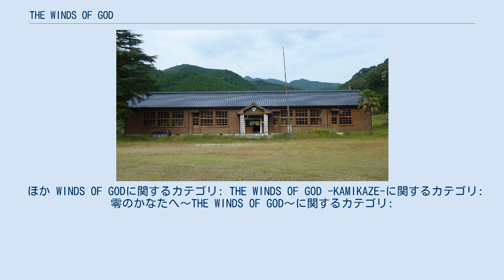THE WINDS OF GOD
『THE WINDS OF GOD』（ザ・ウインズ・オブ・ゴッド）は、神風特別攻撃隊をテーマとした今井雅之作の戯曲。
1988年より国内外で上演され、1995年に小説化ならびに最初の映画化が行われた。
2005年にはテレビドラマ化、2006年には全編英語で再び映画化されている。
そして21周年目の2009年に今井雅之演出、オール新キャスト版が調布市せんがわ劇場にて上演された。
 売れないお笑い芸人の誠と金太は、ある日交通事故に遭う。
気がついたときには第二次世界大戦終戦間際の神風特攻隊基地へとタイムスリップしており、2人の体は岸田・福本という特攻隊隊員と入れ替わっていた…。
 舞台のセットは木製の椅子と机を用いた簡素なもの。
これを組み合わせることで分隊詰所や駅のホーム、戦闘機内部などを表現する。
小道具としてこれに自転車、骨壷、位牌、軍刀などが加わる。
 劇の前半はキンタマーチャンズの漫才や、金太とアニキの漫才のような掛け合いが多くあるが、その中には上演をするご当地のネタや時事ネタを多数盛り込む。
例えば2人がナンパをするために自転車で出かけようとする場面では、福岡公演では「中洲に行く」、札幌公演では「大通に行く」などと言う。
アドリブも多く、上演回によっては遅れてきた観客を場内に入れるあたりでフリートークを始めたり、今井らが客席に下りて席まで誘導するといったこともある。
 NHK教育テレビで劇の模様が放送された際、放送された今井雅之のインタビューでは、この作品を上演し始めた当初は、「右翼」「戦争賛美」といった非難を受けたことを述べている。
現在では、声高に反戦を主張するものではないが、戦争の悲惨さを感じさせ、また人の生き方について考えさせられる作品として評価されることが多い。
 1995年に『ウインズ・オブ・ゴッド―零のかなたへ』と題して角川書店より小説化、2001年には『THE WINDS OF GOD―零のかなたへ』と題して角川文庫より文庫化された。
 最初の映画化作品は『WINDS OF GOD』というタイトルで、1995年6月3日に公開。
松竹配給。
奈良橋陽子監督作品。
内容としては、舞台版に比較的忠実である。
 製作経緯 「THE WINDS OF GOD」は最初は映画として企画された。
最初に今井雅之からストーリーを聞いた奈良橋陽子は「すごく面白い」と思い、いくつかの場面を稽古し「これは国際的な映画になる」と直感した。
すぐに松竹の奥山和由に企画書を提出したが、なかなかゴーサインが出ず、それならばと先に舞台作品として世に出た。
 最初に映画が製作されかけたのは1989年で、1987年に奥山和由が製作した『ハチ公物語』で、岡田茂東映社長に世話になったことから、奥山が「岡田社長の元で映画をプロデュースして恩返ししたい」と東映の岡田に本作の映画化を持ち込んだ。
この時のタイトルは『KAMIKAZE』で、製作は五味武が社長を務めるGMプロモーションと伊藤萬の共同製作。
製作総指揮は五味、企画が奥山和由、脚本・今井雅之、監督・奈良橋陽子、主演は今井雅之と本木雅弘、配給は松竹洋画系で、1989年9月にクランクイン、1990年春公開と具体的なところまで進んでいたが、映画化されず。
 1992年にローバジェット作品として松竹での製作が決定し、同年8月クランクイン。
静岡県下田市近郊で1ヵ月ロケ。
舞台で看護婦役だった藤田朋子が「どんな小さい役でもいいから出して欲しい」と訴え、テレビの仕事の後、ロケ地へ遊びに来て、そのまま2ショット出演した。
9月のニューヨーク公演の後、テキサスで空中シーンの撮影を終え、映画はここで完成した。
1993年のゆうばり国際ファンタスティック映画祭で上映され、審査員特別賞を受賞したが一般公開はならず、お蔵入りした。
 配給経緯 1995年が戦後50年にあたることから、邦画メジャー3社で戦争映画大作を競作しようと準備を始め、東映が『きけ、わだつみの声 Last Friends』、東宝が『ひめゆりの塔』の戦争大作の製作を早くに決め、会社の意地を見せ万全の体勢を敷いた。
しかし松竹はこれに乗らず。
このため東映と東宝の二社で『戦後50年記念共同プロジェクト』を実施し、二作品の予...